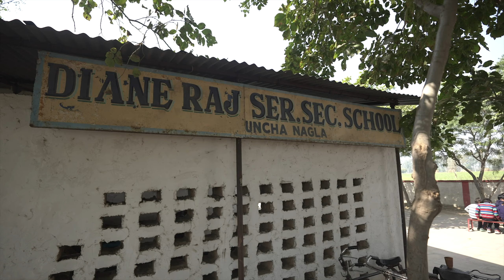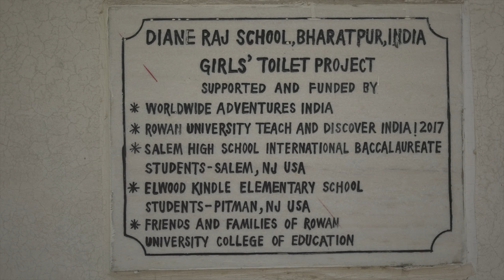Film Makers Bishnoi | 90404-00029 | Keoladeo National Park | Bharatpur Bird Sanctuary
video by - film makers bishnoi
Director - V.C Pramod
Keoladeo National Park
Bharatpur Bird Sanctuary
Rajasthan